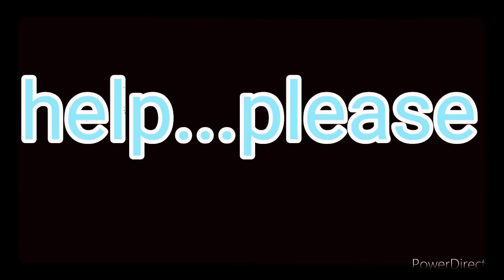Help me please